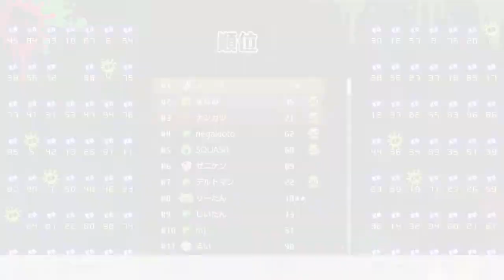キャプチャーボードがきた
感動してる